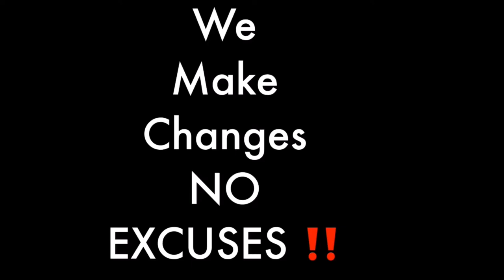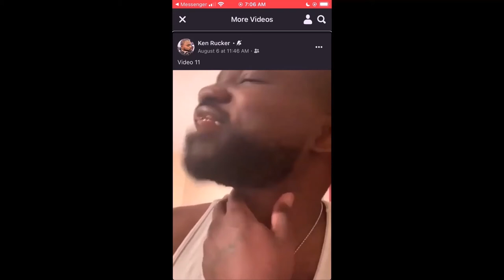Promotional Time Sunday 3rd eye visions